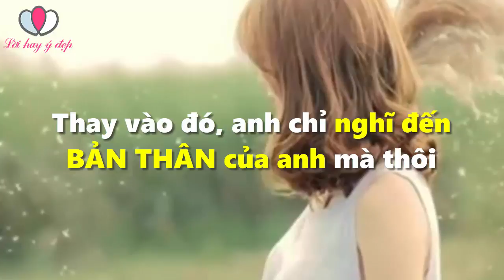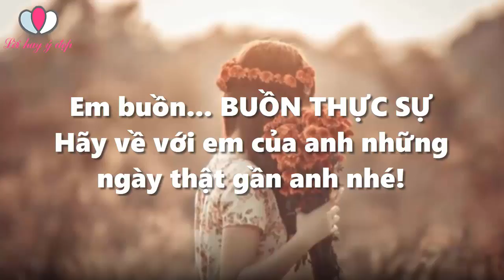Yêu nhau sao không vì nhau I LỜI HAY Ý ĐẸP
* LỜI HAY Ý ĐẸP là Kênh chia sẻ NHỮNG CÂU NÓI HAY, LỜI HAY Ý ĐẸP, CÁC BÀI HỌC Ý NGHĨA, CHÂN LÝ CUỘC SỐNG trong Giao Tiếp, Ứng Xử  trên các lĩnh vực Tình yêu, Gia Đình, Bạn Bè, các mối quan hệ xã hội.